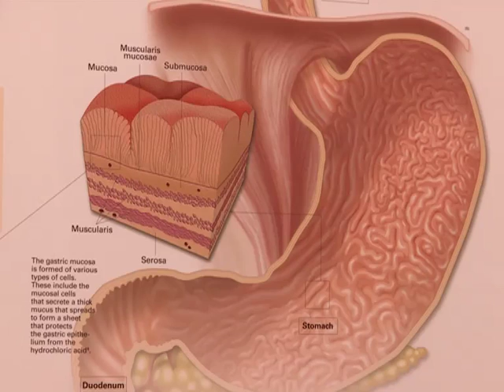What causes stomach ulcers?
I'm sure we've all been at family gatherings and you hear your auntie saying, "Don't get so angry, you're going to give yourself an ulcer." This saying is based on established idea that only stress or emotional negativity lead to stomach ulcers and a host of serious gastrointestinal symptoms.

Well, that's not entirely true. There are many other causes. Peptic ulcers are open sores that develop on the inside lining of your esophagus, stomach and the upper portion of your small intestine. Your digestive tract is coated with a mucous layer that normally protects against acid. But if the amount of acid is increased or the amount of mucus is decreased, you could develop an ulcer and it's usually caused by bacteria or medications.

Helicobacter pylori bacteria commonly live in the mucous layer that covers and protects tissues that line the stomach and small intestine. Often, H. pylori causes no problems, but it can cause inflammation of the stomach's inner layer, producing an ulcer. Certain over-the-counter and prescription pain medications can irritate or inflame the lining of your stomach and small intestine and ulcers are common in adults who take these medications frequently. Even Smoking facilitates peptic ulceration. Smoking causes everything. Stop smoking.